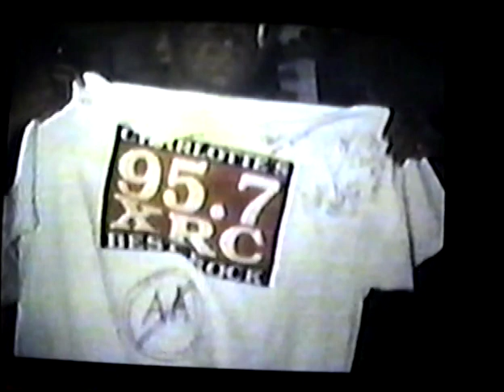Jackyl @ Repo Records in Charlotte, NC 1998 (Full Concert)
Jackyl at Repo Records in Charlotte, NC (1998)